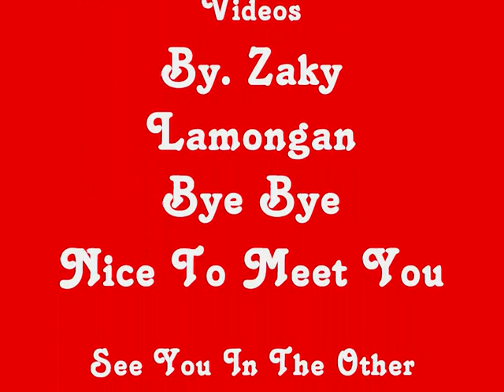Free DJ Music Collection [2015]